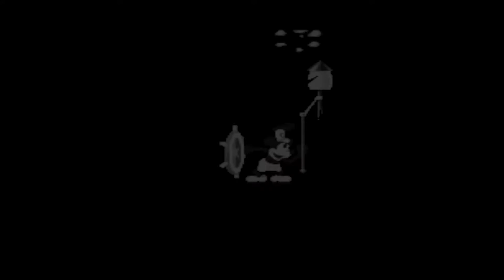Mickey Mania: Potato Watches - One-Off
Why does it look so much like a potato though?

This is a fun little hobby to pass time, however it is also a passion in a sense. I'd love to go into some sort of field like this, so any and all support is of course greatly appreciated.

Why are you still looking through the description? Looking for food or something? Don't think there's any here, I checked. Trust me, I'm hungry too... ;~;